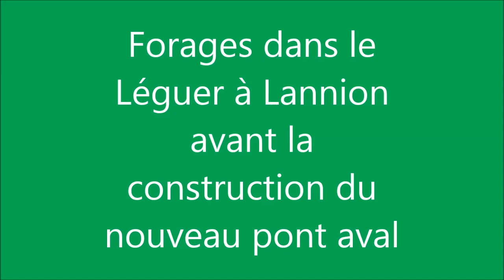Forages dans le Léguer à Lannion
Lannion